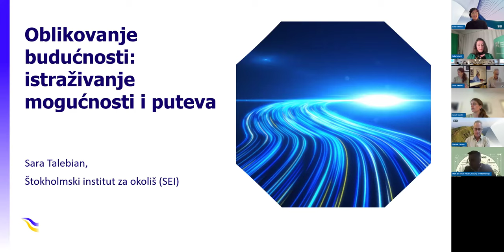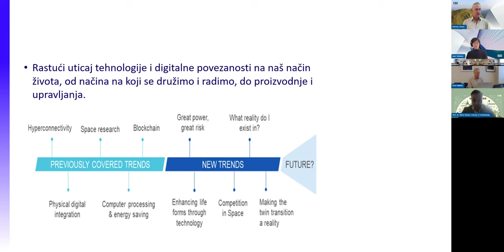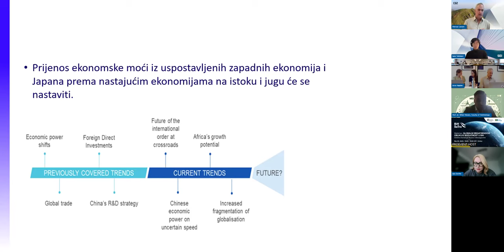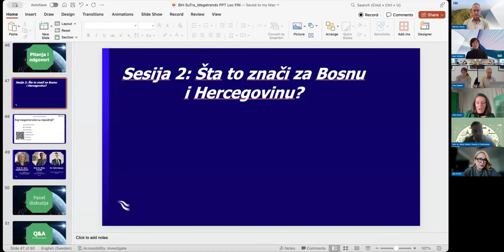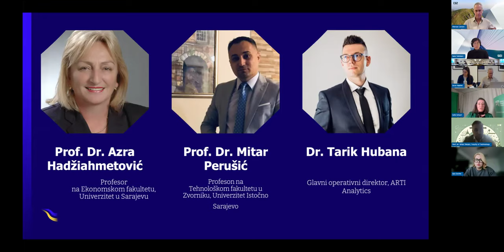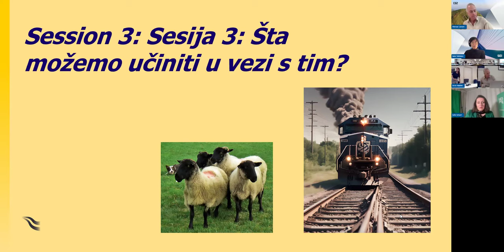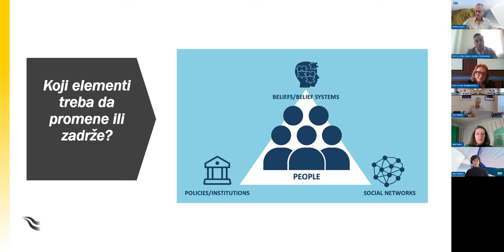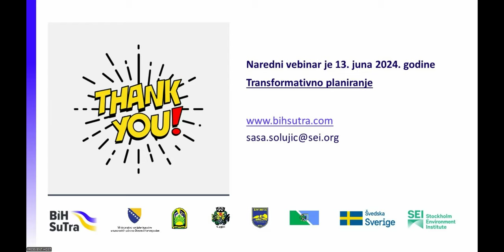Webinar: Global megatrends shaping the future in BiH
Programme:
Session 1: How can we shape our future?
Opening remarks, Robert Watt, Engagement Director, SEI
10:10 – 10:30 Shaping the future: exploring possibilities and pathways, Sara Talebian, Research Associate at SEI Headquarters (HQ)
10:30 – 10:50  Key megatrends relevant for Europe, Marcus Carsson, Senior Research Fellow at SEI HQ
10:50 to 11:00 Q&A

Session 2: What does this mean to Bosnia and Herzegovina?
11:00 –11: 50  What megatrends are relevant for Bosnia and Herzegovina?  Session Lead: Sasa Solujic Panelists:
Prof. dr. Azra Hadžiahmetović, Faculty of Economy, University of Sarajevo
Prof. dr. Mitar Perusic, Faculty of Technology, Zvornik, University of East Sarajevo
Tarik Hubana – Chief Operating Officer, ARTI Analytics
11:50 – 12:00  Leg stretching and coffee break

Session 3: What can we do about it? Discussing alternative futures
12:00 – 12:45  How do we address megatrends in policymaking? Session Leads: Marcus Carlsson and Sara Talebian
 12:45 – 13.00 Closing remarks